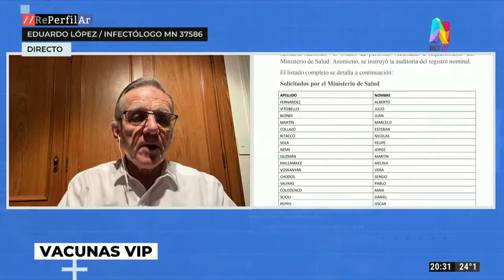Eduardo López sobre los vacunados VIP: "Hay que darles la segunda dosis"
El médico infectólogo y asesor presidencial dijo que se trata tanto de una cuestión ética como médica.